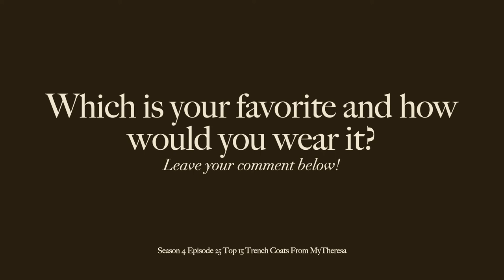MYTHERESA | TOP 15 F/W22 TRENCH COATS | KHAITE THE ROW ACNE & MORE | JHFR | S4 EP25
Hi everyone, welcome back! If you are new to my channel my name is Janelle and I love recommending the best pieces to invest in from each brand, designer, and collection.

These videos are fashion recommendations and references that can be used as a source of inspiration for a cost effective version.

Today is a round up of the top 15 Trench Coats of Fall/Winter 2022 from MyTheresa. Trenches are the best transitional pieces, offering warmth during the changing seasons without being too heavy, they can easily be layered for additional warmth. From Burberry to Saint Laurent, in leather, cotton, wool or satin, there is a trench for every occasion.

I would love to know which is your favorite, or if there are any you would recommend.

Links
Burberry Leather Trench Coat in Dark Truffle Brown $5,900

Max Mara Falesia Wool and Cashmere Coat in Cammello $4,090

Isabel Marant Virgin Wool Trench Coat in Anthracite $1,553

A.P.C. Isabel Cotton Trench Coat in Beige $725

The Row Benzy Leather Trench Coat in Black $9,400

Yves Salomon Belted Leather Trench Coat in Sierra $2,485

Bottega Veneta Leather and Wool-Gabardine Trench Coat in Beige $5,350